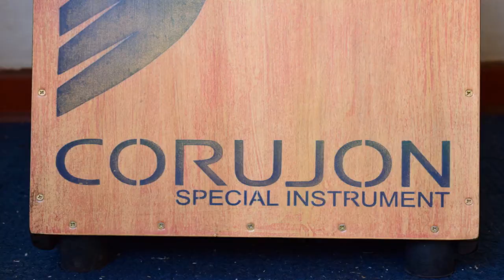Leandro Aragão & Corujon Cajon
Corujon Cajon produzido em Cachoeira do Sul / RS... diretamente para Copacabana / RJ... agora Recreio dos Bandeirantes.